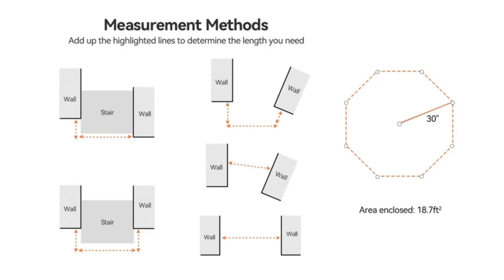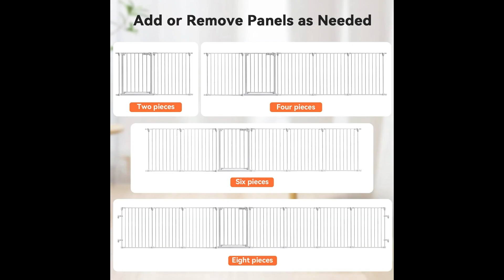COMOMY 198" Baby Gate Extra Wide, Dog Gate Pet Gate for House Stairs Doorways Fireplace, Adjustable